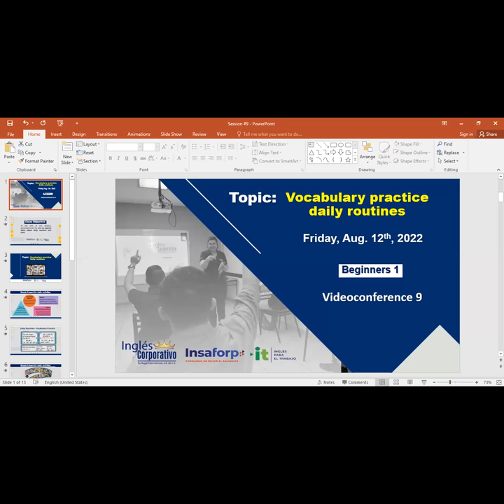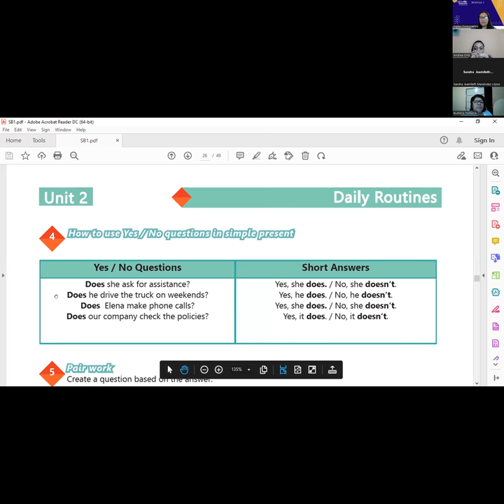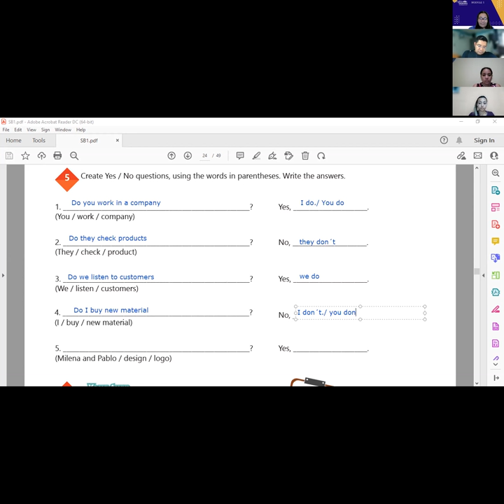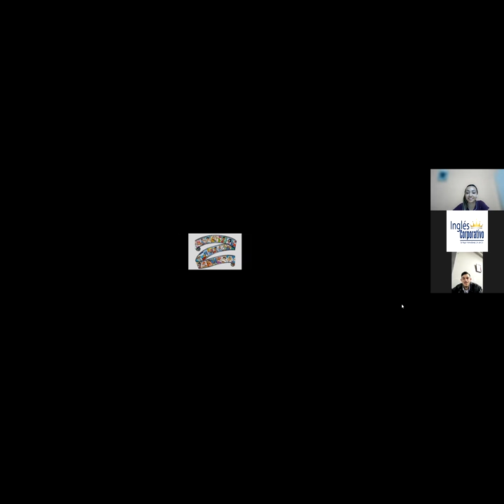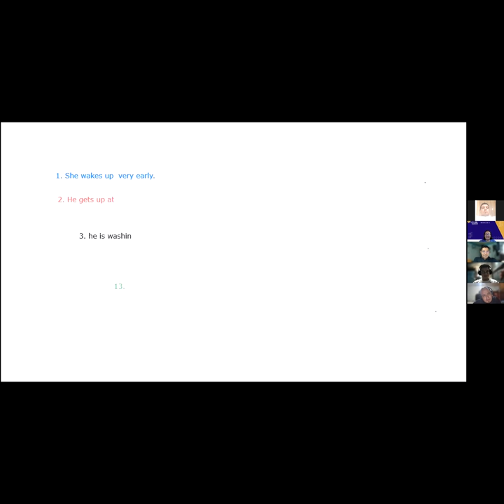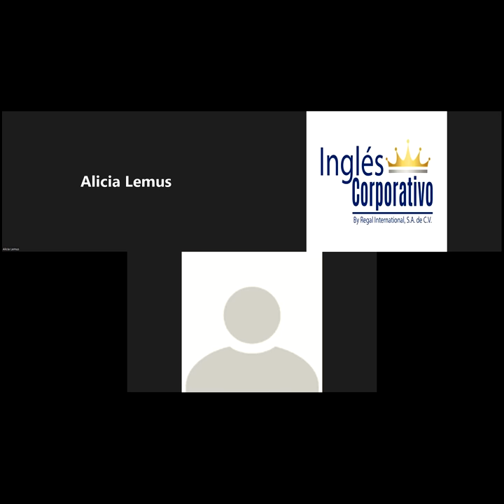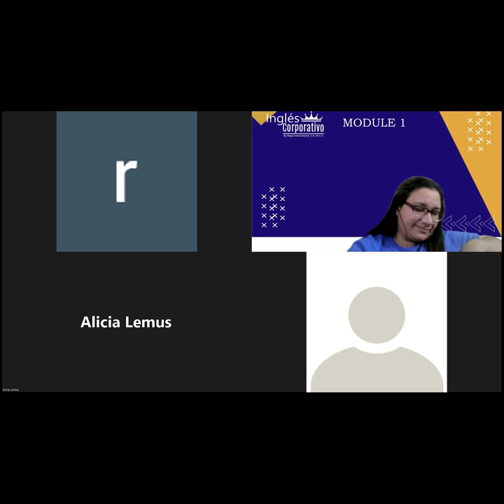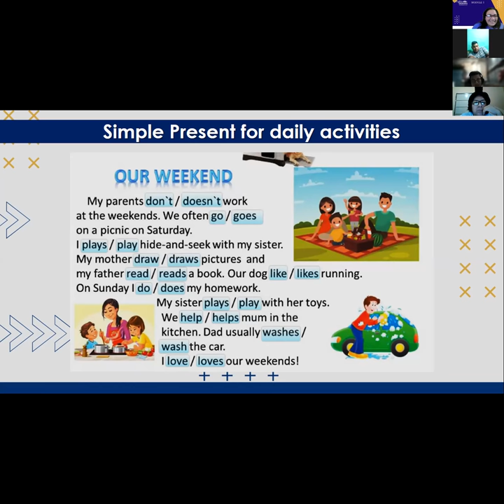Inglés Corporativo-12-08-2022-Vocabulary Practice Daily Routines